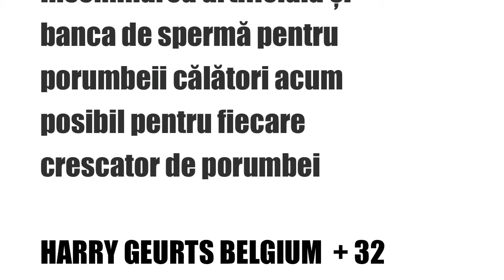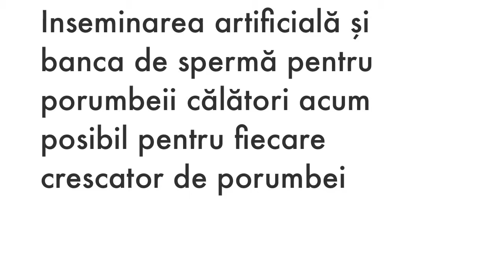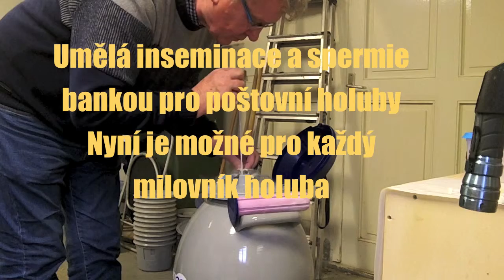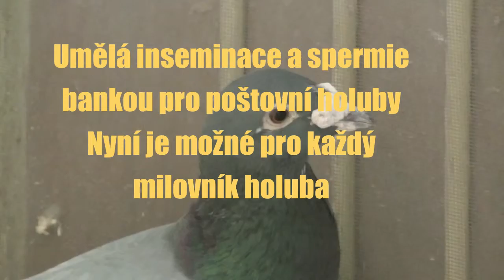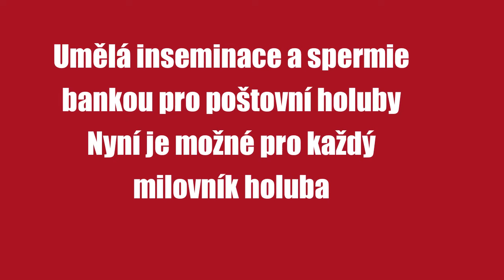Umělá inseminace a spermie bankou pro poštovní holuby Nyní je možné pro každý milovník holuba ,